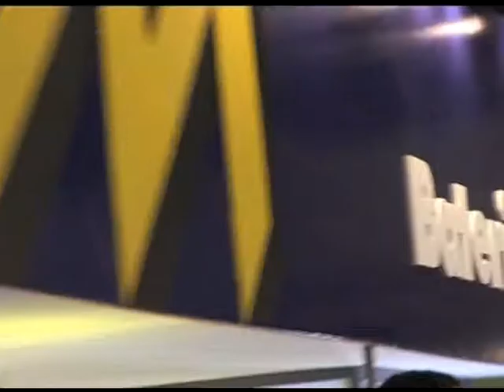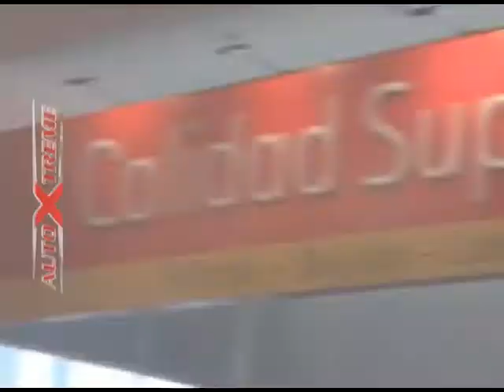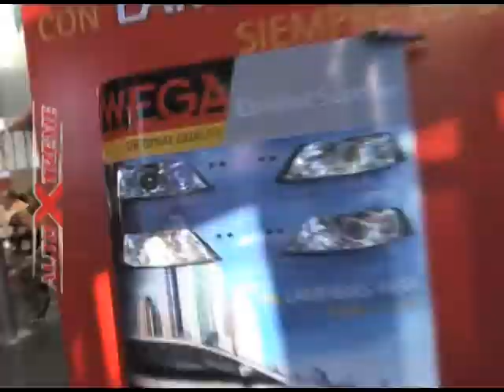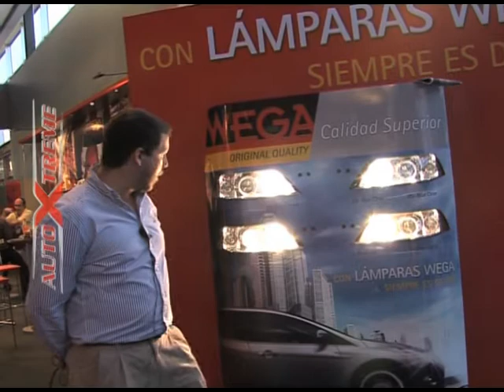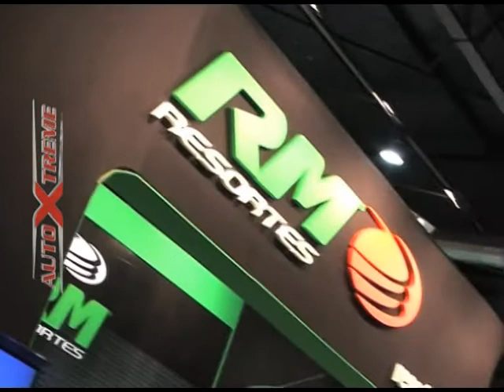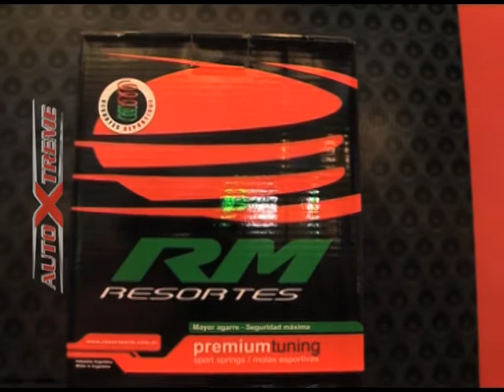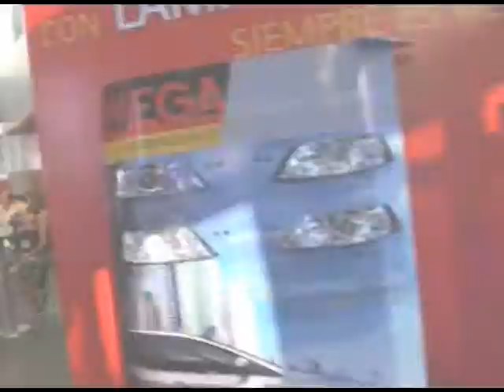AUTOXTREMETV PGR 38 BLO 1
Estuvimos presentes en la exposición de auto mecanica 2010 que se realizo en la rural, junto a los principales protagonistas del mercado nacional e internacional de la industria autopartista. ¡¡No se pierdan este encuentro unico para el sector!!